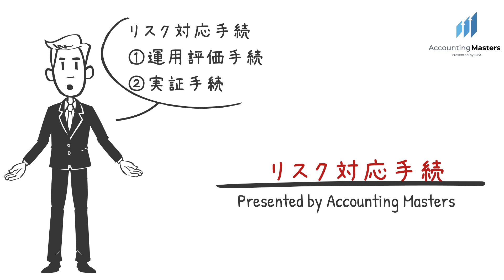【監査論】リスク対応手続【運用評価手続・実証手続】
■分析的手続の基礎的なお話は下記リンク先の動画で解説しております！

公認会計士試験対策としてASEAN在住日本国公認会計士がサポート
受験勉強・実務で培ったナレッジや過去の試験指導経験が少しでも受験生の皆様の役に立てばと思い動画作成しております。